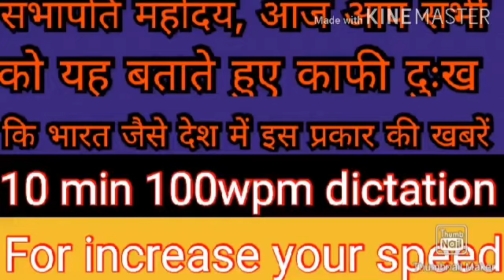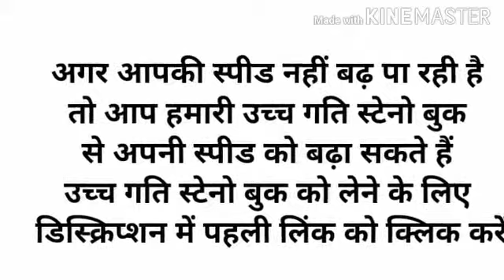100wpm hindi dictation for ssc steno 2019 by anamika mam (cag)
password-stenohelppp
FOR ENGLISH VOCAB/IDIOMS/ ONE WORD BOOK

1-Telegram for hindi steno:
 Stenohelppp
3-Learn steno steno help pp( This link is valid for only new learning students of hindi Stenography)

Stenographer
Shorthand
Steno Typing
Parliament reporter
160wpm reporter
Shorthand Dictation
Shorthand
Daily Dictation
Hindi Steno Dictation
Editorial Dictation
Sampadakiya Dictation
100 wpm shorthand dictation
hindi dictation 100 wpm speed ki
100 WPM Dictation
100 wpm newspaper dictation
80 wpm dictation newspaper editorial
90 wpm dictation newspaper editorial
80 wpm dictation hindi
80 wpm dictation
hindi shorthan